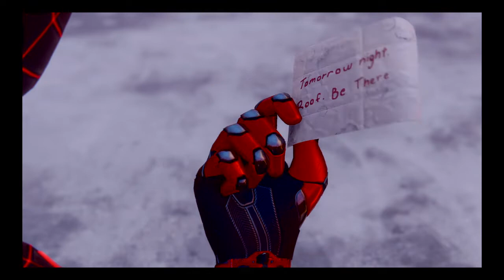Spider-Man: Miles Morales | Did Anyone Lose Their Pigeon? | Icy Crane Ahoy!